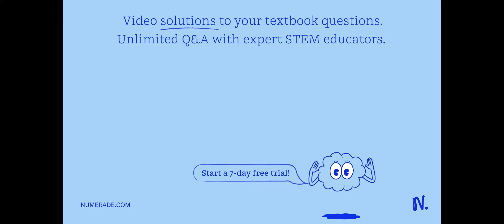Please help me answer per attachment. Find the exact value of each of the following inverse trigono…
Please help me answer per attachment. Find the exact value of each of the following inverse trigonometric functions. Circle or box your final answer. arcsin(5) Csc(2) arccos(3) sec(4) arccot(-1) tan(2) sin(cos) Use a calculator to evaluate each expression in degrees to the hundredths place. arccos(-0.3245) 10 arctan(3.2678) Csc(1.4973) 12 cot(-4.2319)